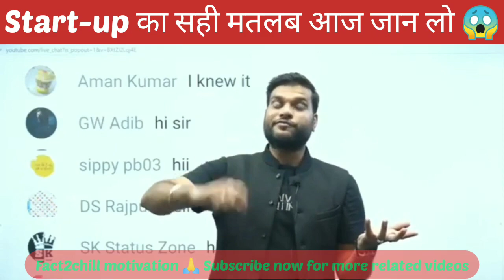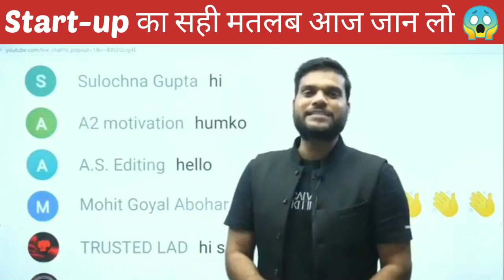💰अब करोड़ों कमाओ! India में start-up करना हुआ आसान|What is startup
national start-up day
new startup 2022
2022 startup ideas
startup kya hota hai
startup vs business
what is startup
startup course by arvind Arora
a2sir startup course
a2app
a2coins
start-up from zero to one arvind Arora course
start-up from zero to one by a2sir